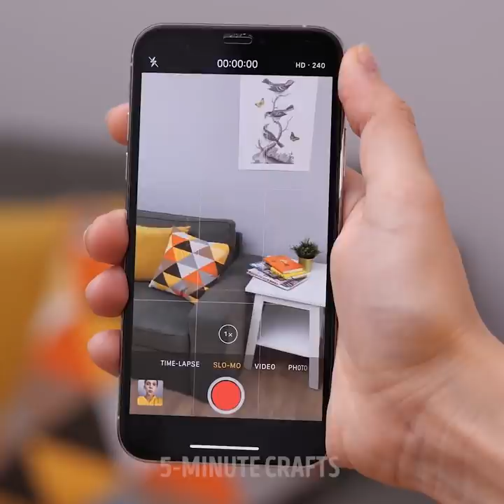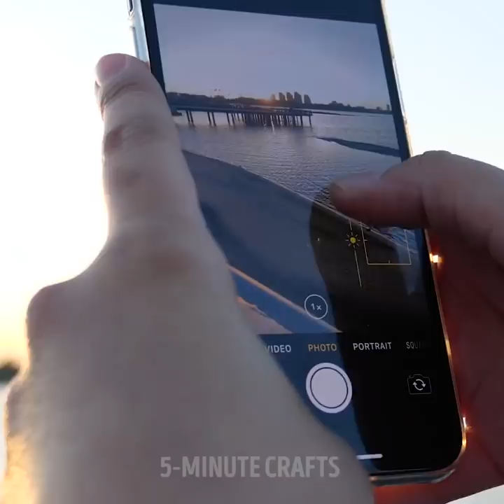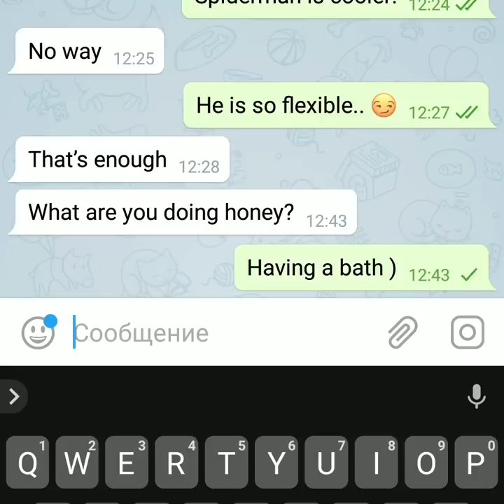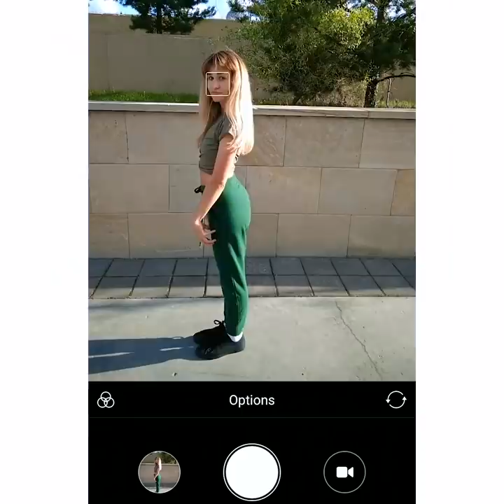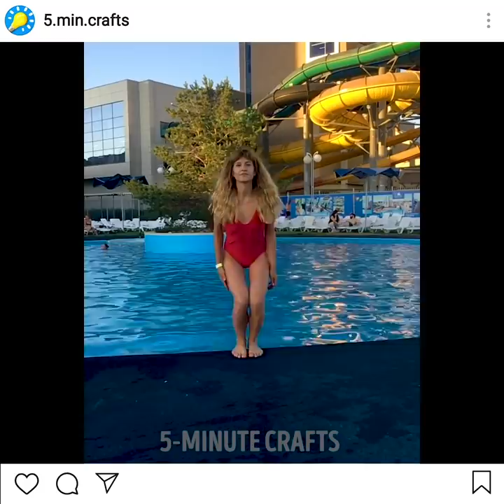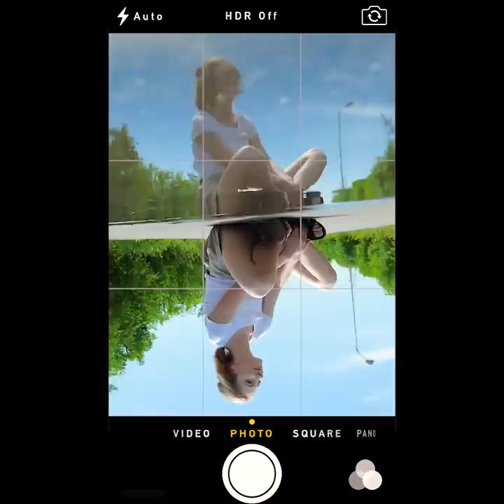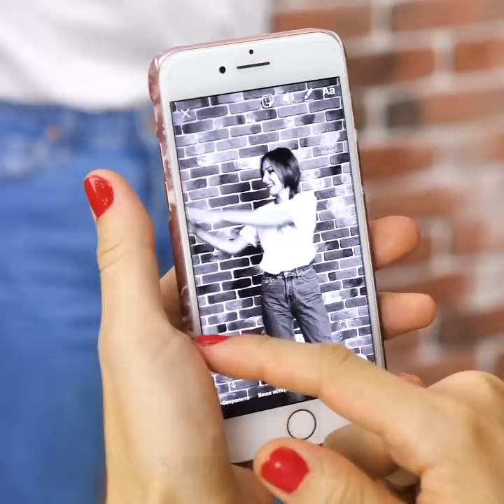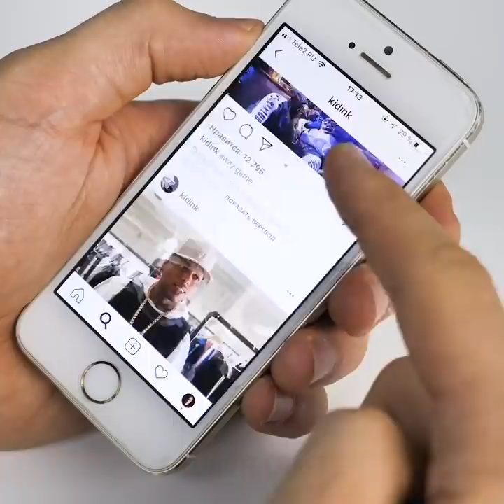35 SMART LIFE HACKS FOR COOL INSTAGRAM PHOTOS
BEST PHOTOSHOOT IDEAS FOR BLOGGERS

Everybody wants to make cool photos and we prepared a col collection of tips that will help you to make a perfect shot. Most of Instagram photos are boring and we share ways to make them special. In our video, you will find the best composition techniques for taking amazing photos that will make you an Instagram star! The best thing is that you don’t need to, you don’t need to buy editing software for your computer and even spend a lot of time and energy to learn how to use them.
We prepared a lot of tips to help improve your images during your next vacation! You will learn how to make beautiful photos of landscapes or buildings and convey the spirit of a place to your subscribers. You will learn the “change location” photo trick that your subscribers will love. Another cool idea is to make a cool shot is to use puddles. Puddles are very useful and the reason is that they have reflections. You can capture amazing reflection photos using puddles or you can pour some water.  You will learn how to make beautiful slow-mo photos, how to look cool in photos, how to make beautiful panoramas and a lot more!
Check out how to make your booty look bigger on photos using a pan! Yes, it sounds crazy but we reveal this secret in a video.
Don’t forget to share these photography tricks with your friends!

TIMESTAMPS:
01:11 Cool sunset photo
01:31 How to make your legs look longer
04:47 Photo prank
07:26 Romantic photo idea